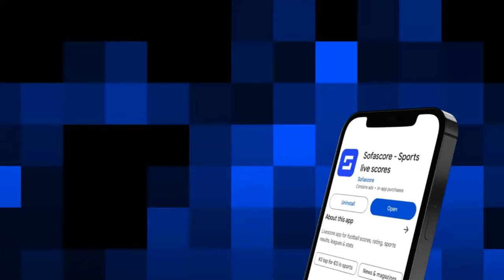LIVERPOOL VS AJAX (4-2) | LEGENDS MATCH WATCH-ALONG LIVE